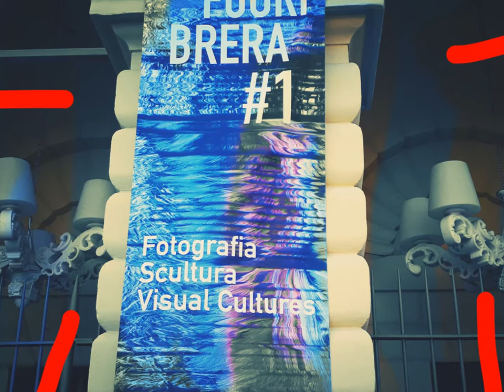29 - Crocifissione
"Il primo giorno della settimana, Maria di Màgdala si recò al sepolcro di mattino, quando era ancora buio, e vide che la pietra era stata tolta dal sepolcro".

Giovanni